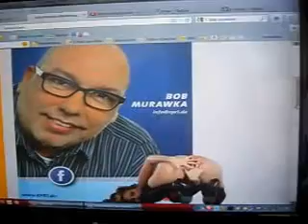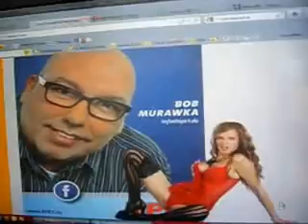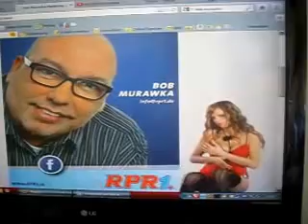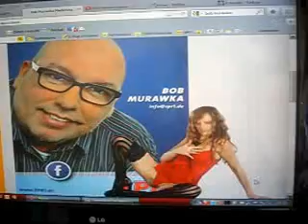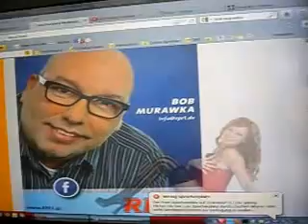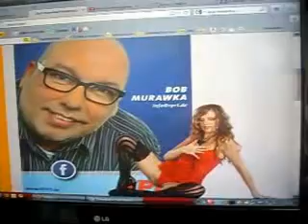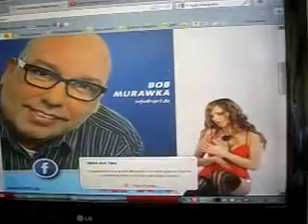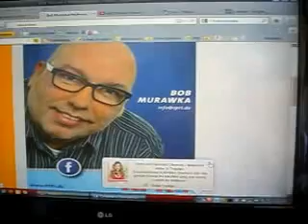RPR1 KULTSHOW der 80er Letzte Sendung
eine heisse Sendung? die Idee ist gut, wir machens einfach
wer hat den Sinn kapiert? die Stripperin soll immer schön das RPR1 LOGO verdecken!!!
Bob s Sendung wurde abgesetzt.